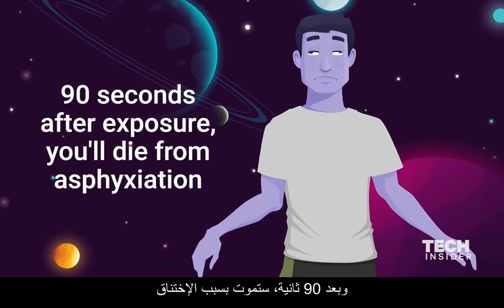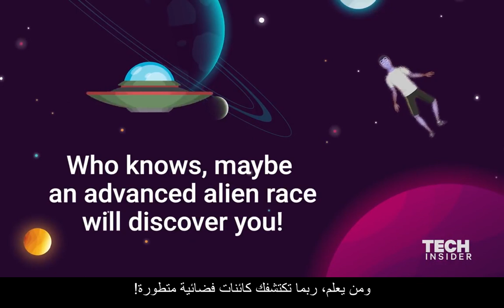ماذا سيحدث لك لو ذهبت للفضاء بدون بدلة؟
إذا كنت تريد الذهاب للفضاء، فتأكد من ارتداءك للبدلة المناسبة!